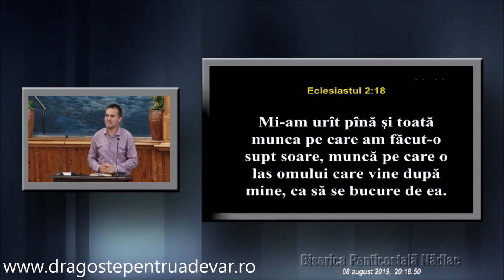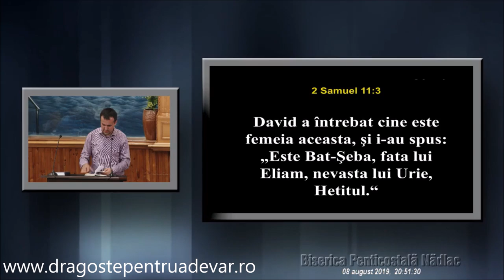Alin Chira - Cine știe ce este bine pentru om în viață?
Biserica Penticostală Nădlac, Arad | 8 august 2019